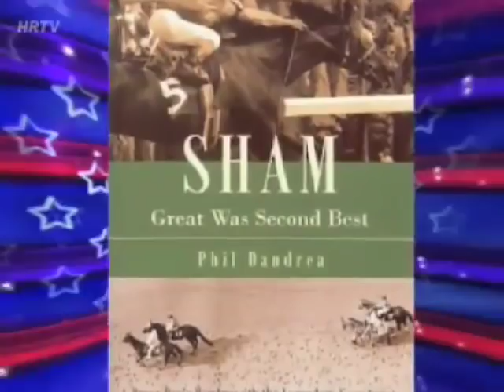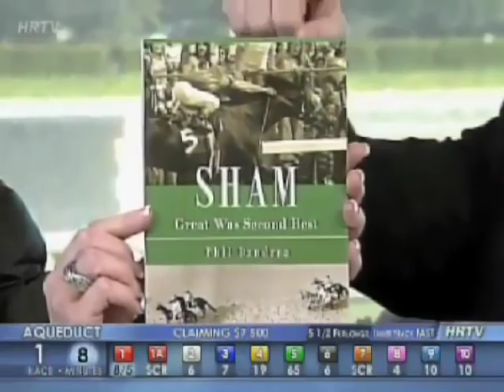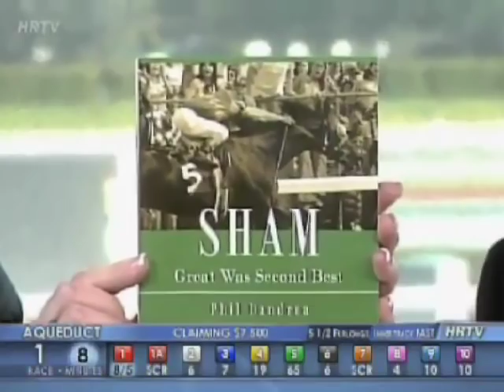Sham: Secretariat's Challenger 1973 Triple Crown - Phil Dandrea on Horse Racing TV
Sham was Secretariat's greatest challenger during the 1973 race season, a year when two remarkable horses found themselves locked in a rivalry that would eventually see Secretariat win the first Triple Crown in twenty-five years. This interview is with Phil Dandrea, the author of Sham: Great Was Second Best.